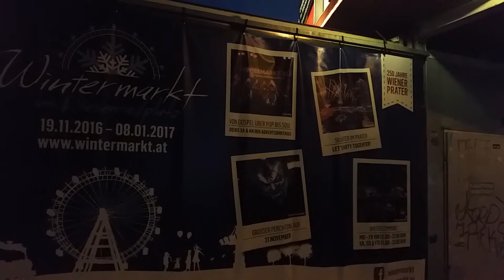Wintermarkt im Wiener Prater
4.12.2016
kaaaaaaalt wars